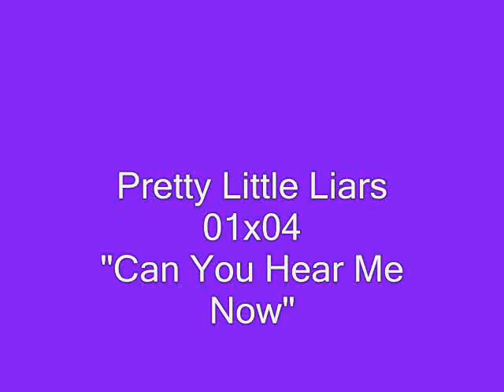Pretty Little Liars - Wren's Accent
Face it, you love it ;)

Wren Kim